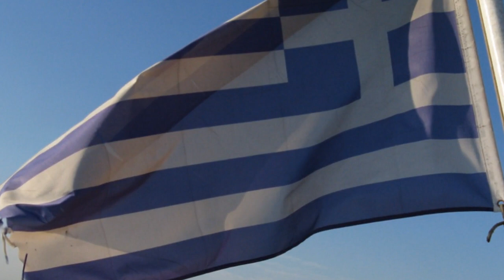Korfu városa, Corfu town - Greekland.hu - Greece, Görögország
Utazz velünk Korfu városába. Görögország legzöldebb szigetének legnagyobb városa Korfu. Utazz az utazók szemével - greekland.hu